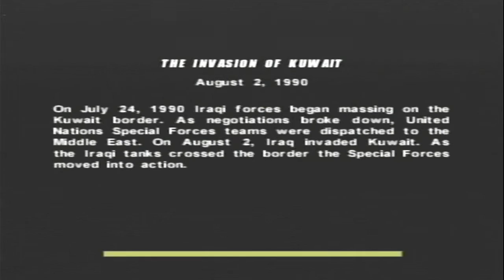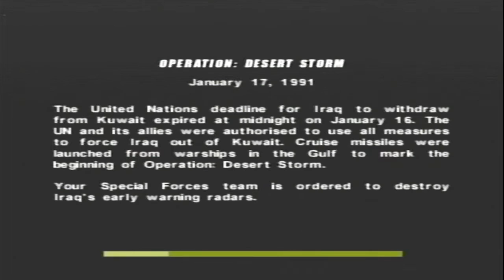Conflict Desert Storm PS2 Split Screen walk-through Hard (with my brother) - Part 1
Our favorite CO-OP game from the old PS2 days, sorry for the sound (audio game is very loud) and image quality i guess my HDMI adapter for PS2 is bad quality.

Difficulty: Hard

💥 Pauta de Conteúdo:
00:00 The Invasion of Kuwait
11:11 Safe Passage
24:44 Operation: Desert Storm
48:35 Desert Watch
1:08:12 Scud Boulevard
1:24:40 Scud Alley